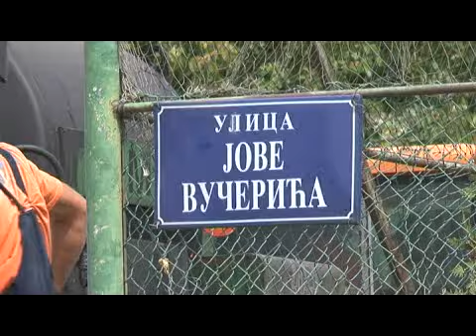Revitalizacija saobraćajnih površina u naselju Sajlovo